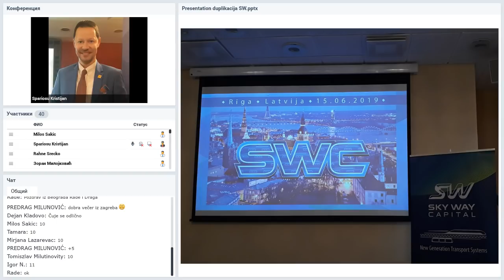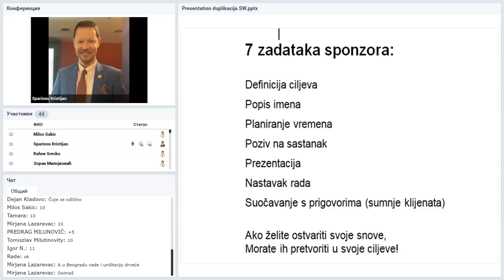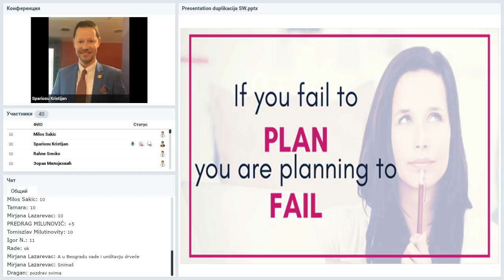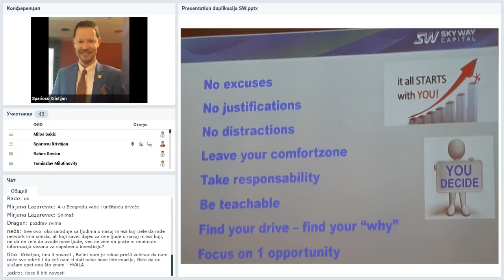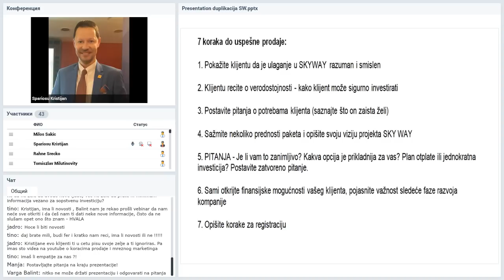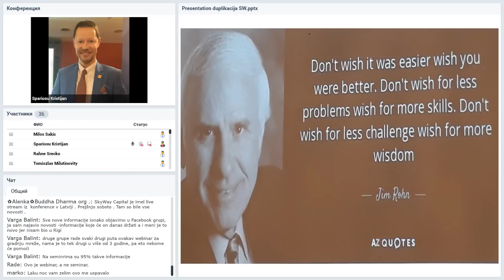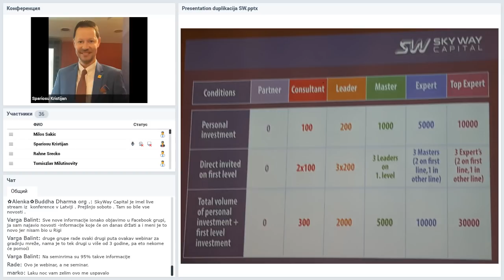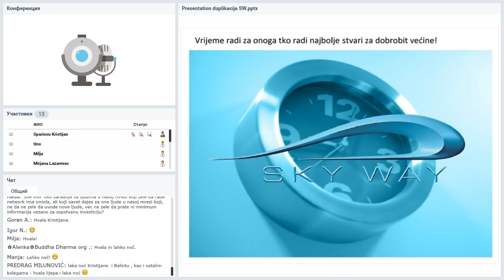Вебинар от 24.06.2019. SkyWay Projekt pojašnjenje i opće informacije. Хорватия.